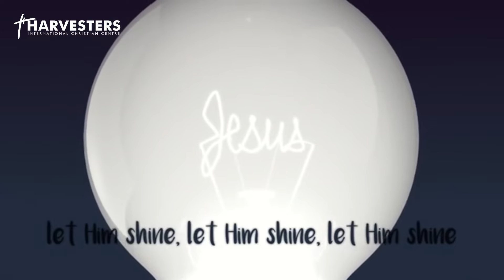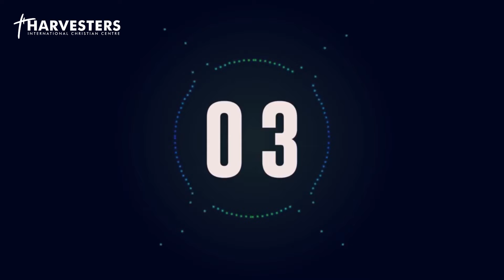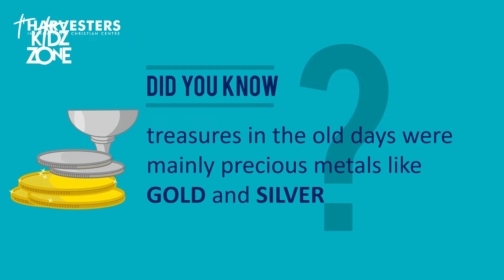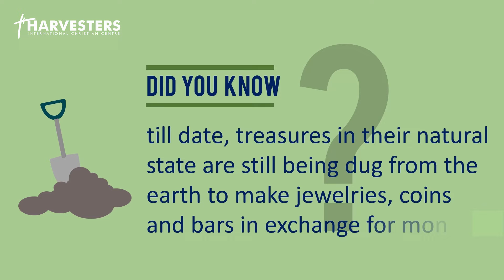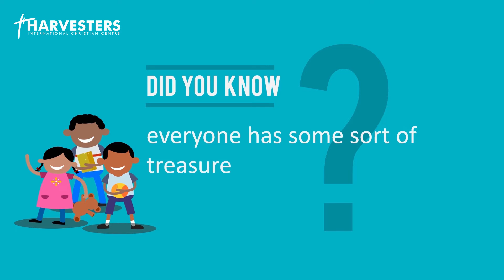Generosity Pt 3